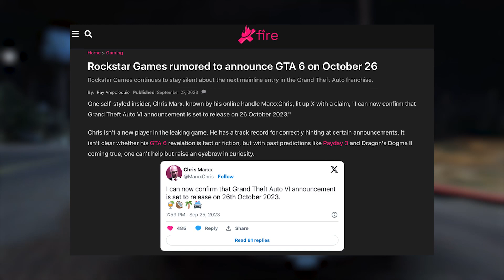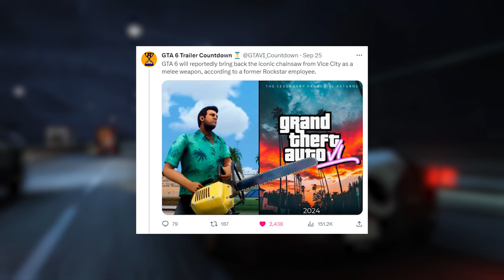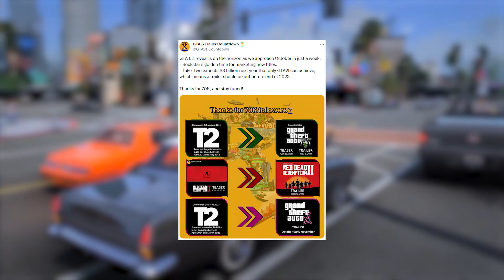GTA 6 Gameplay REVEALED!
In this video we gather all the new leaks about GTA 6 Gameplay Trailer we received, we can expect a massive budget for the development of Grand Theft Auto 6, game changing features and a map 2x bigger than GTA 5.

Gameplay Credit - @Gam3_4_Lif3